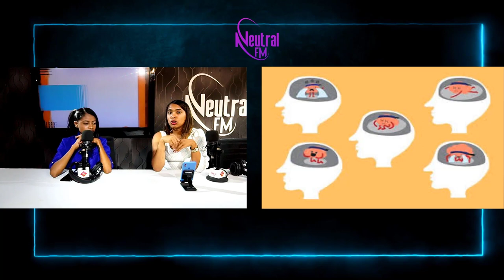Tipos de Depresión | moda , arte y Más